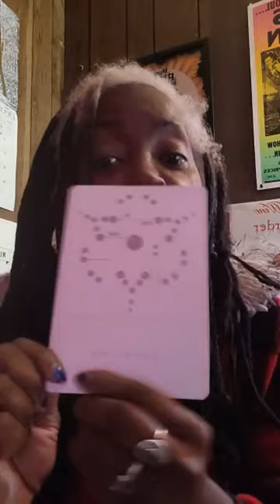FAKE GANSTAS VS DIVINE GANGSTARS